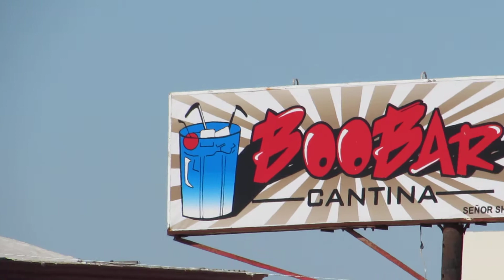rockypoint rally 2014 part B